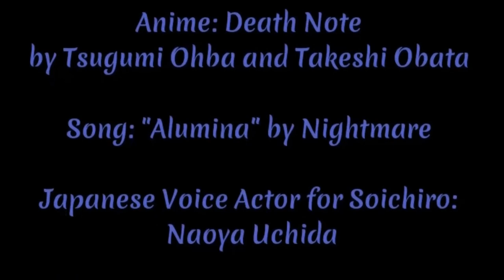Death Note-Soichiro Moments-Japanese (Eng. Sub) [*Contains Spoilers!*]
*Spoiler Alert for this video!*

A collection of Chief Soichiro Yagami moments from Death Note in Japanese!

I also have other Death Note videos on my channel, including:
Character Comparisons (Comparing Death Note characters in the anime, the Japanese live-action versions, and the musical).
AMVs
Character videos in dub and sub

I DO NOT own Death Note, the characters, or the music.

Ending Song is "Alumina" by Nightmare.